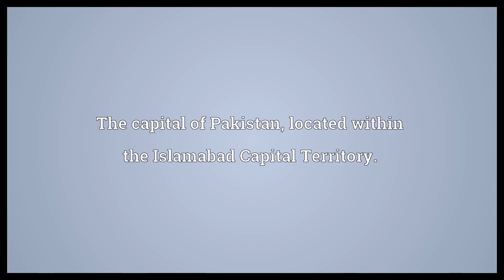Islamabad Meaning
Video shows what Islamabad means. The capital of Pakistan, located within the Islamabad Capital Territory..  Islamabad Meaning. How to pronounce, definition audio dictionary. How to say Islamabad. Made with MaryTTS and Wiktionary